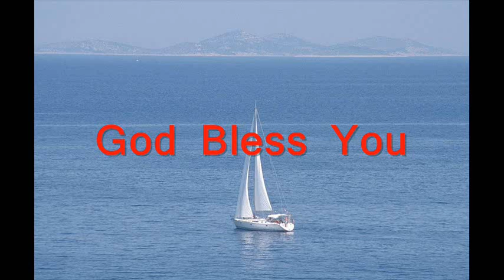വിശ്വാസിയെ നീ നല്ലപോർ പൊരുതി.. Lyrics and music.. lizykuttyrajeev.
Kripamel Kripa Vol - 3
Vishvasiye Nee.
Malayalam Christian Song
Lyrics & Music
Lizykutty Rajeev
Bahrain
Singer: Alex Mathew